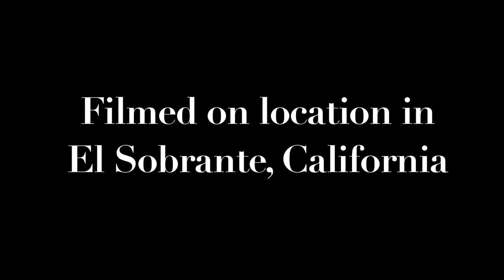Stranded (Short)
The Third in a series of Improvisational Shorts for 'The Chad and Jerry Show"